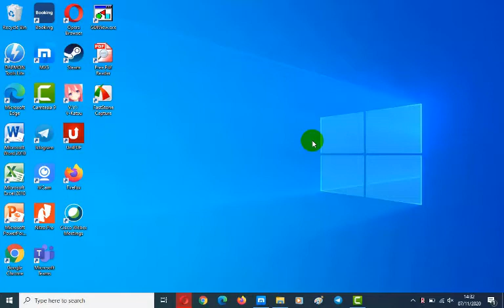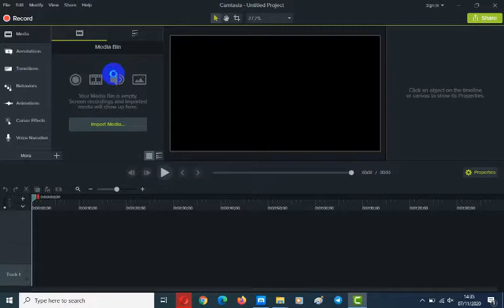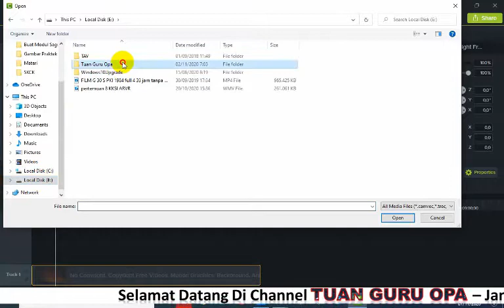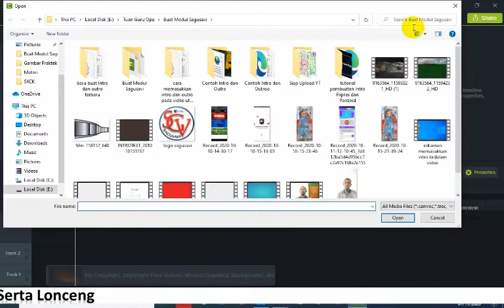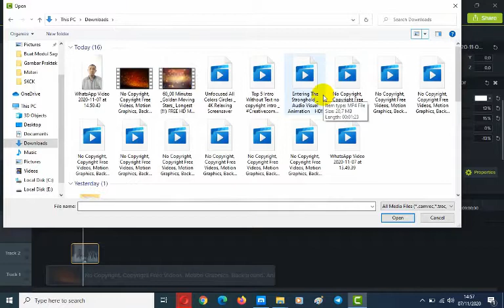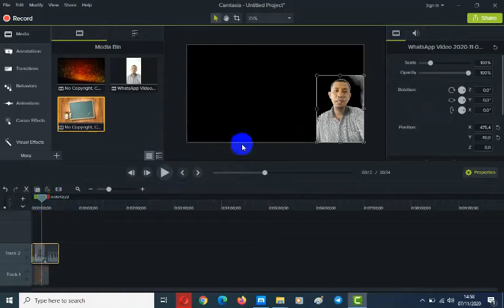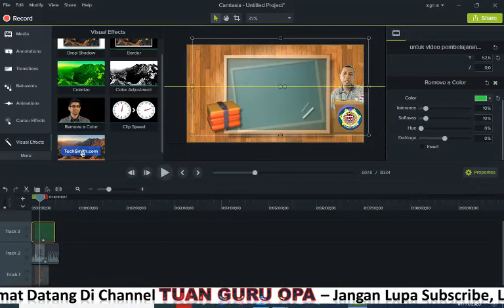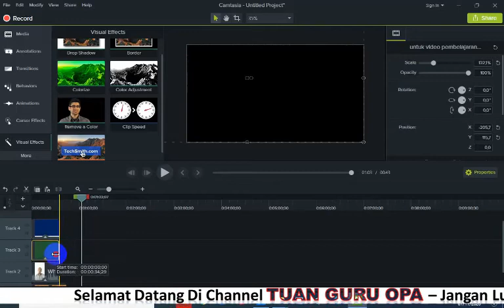Tutorial Menggabungkan video rekaman dengan video latar menggunakan Camtasia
Ingin tau cara menggabungkan video rekaman dengan video latar belakang menjadi satu, berikut tutorialnya!
Karena di buat dengan menggunakan Aplikasi di Camtasia.